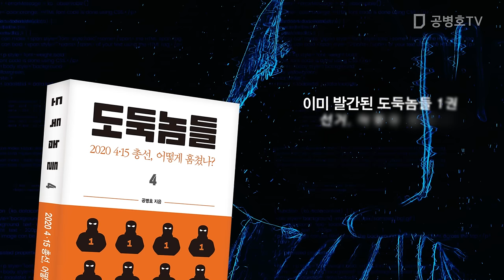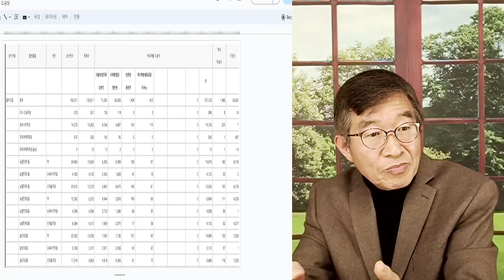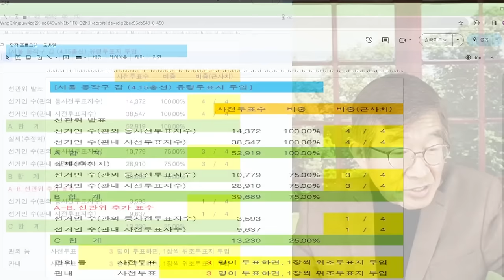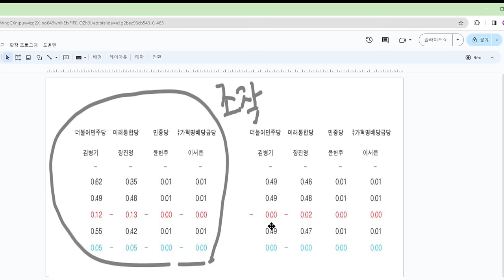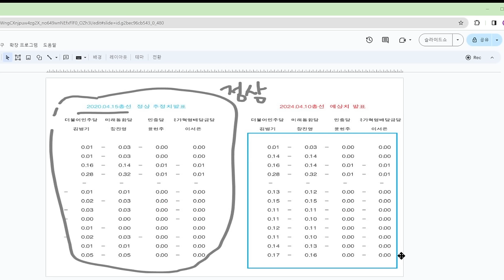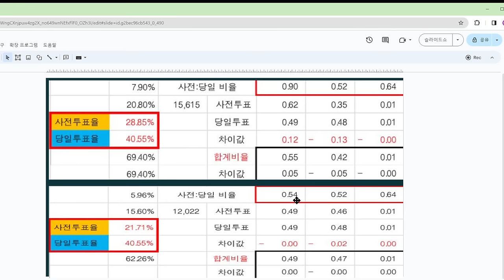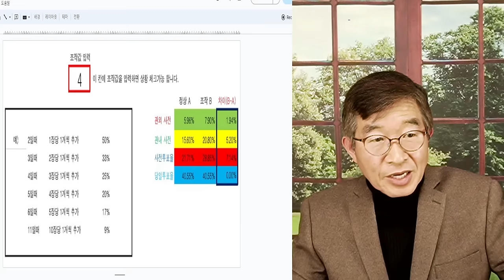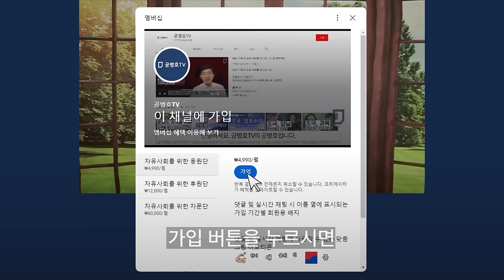선관위, 배째라 / 이런 짓을 해 왔는데 / 투표관리관 도장, 인쇄해서 계속 사용하겠다? [공병호TV]